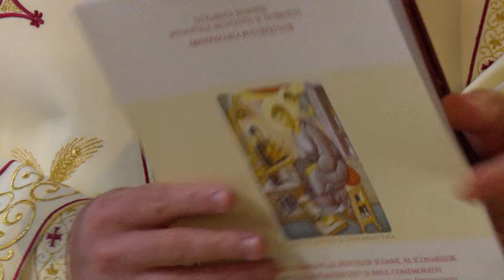Duminica Înfricoșătoarei Judecăți † Episcop Sofian Brașoveanul (2017)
„Grija lui Dumnezeu este lucrarea mântuirii, adică apropierea noastră de El” † Episcop Sofian Brașoveanul

Predică la Duminica Înfricoșătoarei Judecăți
Ingolstadt, 19 februarie 2017
Parohia Sfantul Calinic de la Cernica

Duminică 19 februarie 2017 parohia din Ingolstadt (preot paroh Parintele Iulian Mihai ) s-a bucurat de prezența Preasfințitului Părinte Dr. Sofian Brașoveanul, Arhiereu Vicar al Arhiepiscopiei Ortodoxe a Germaniei, Austriei și Luxemburgului.
Preasfinția Sa s-a aflat în parohia Ingolstadt într-o vizită pastorală pentru prima dată în acest an, slujind Sfânta Liturghie însoțit de un sobor de preoți și diaconi.
După agapa frățească, Preasfințitul Sofian a făcut o vizită la sala Scolii Parohiale unde au loc lunar întâlnirile parohiei, după care a prezidat ședința Consiliului Parohial.

Multumiri Domnului Iulian Andrei Bobîrnea si TRINITAS TV.